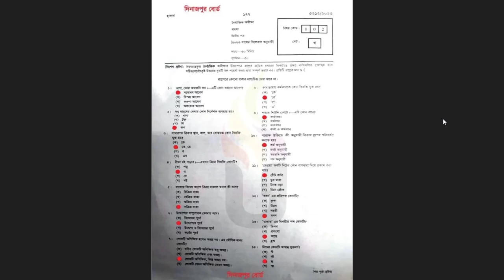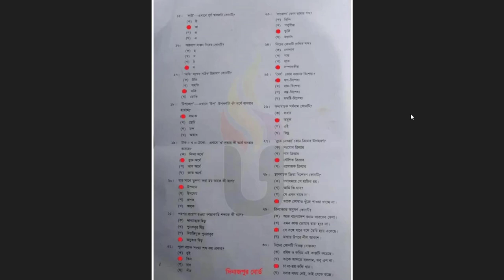😍Dinajpur Board😍 Ssc 2023 Bangla 2Nd Paper Mcq Question Solution